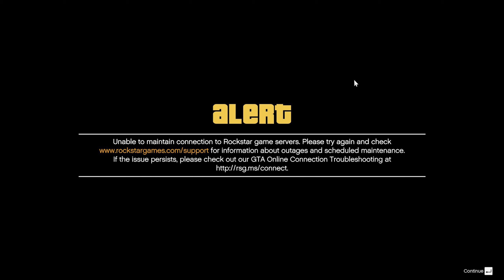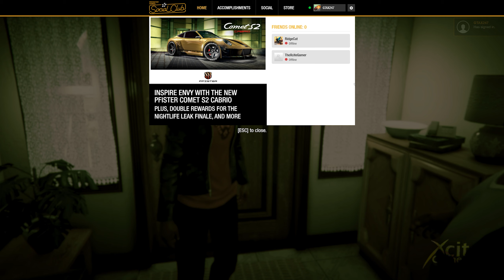New Lucky Wheel Vehicle MAIBATSU PENUMBRA FF *How To Win It First Try* | GTA 5 Online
Today, September 28 the new podium car is out, a new prize ride, new dripfeed car, discounts & bonuses and  many more weekly updates! I show you how to win the new podium vehicle with the lucky wheel glitch every time! Easy way to do the lucky wheel glitch on PC and for all consoles!

Rockstar Quotes:
First manufactured in 1960, the Stinger quickly became a car synonymous with the hard-living Vinewood playboys of the silver screen. Literally hundreds of impressionable young starlets got drunkenly deflowered against their will on the hood of this beauty and then later ended up with a face through the windshield. $1 million buys you more than just a used car without power steering - it buys you a piece of history. The interior still reeks of bourbon and cigarettes.